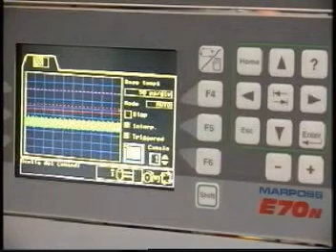Marposs - M125 ND and Dimensional Test of Cylinder Block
Thanks to the combination of two technologies, the pneumatic and
the Eddy Current, it is now possible to perform both the dimensional
test and the Non Destructive one on the cylinder bore with the same
testing plug.